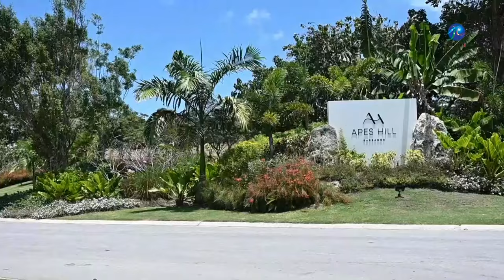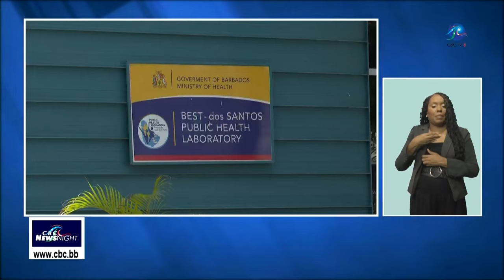CBC NewsNight - April 8 2024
Making Headlines...
A man impaled after falling from scaffolding dies from his injuries. A local lab now a World Health Organisation National Influenza Centre. Judicial administrative anomalies highlighted by the outgoing Chief Justice. And in Sports...Barbados is on schedule to complete preparations for 2024 Cricket World Cup.